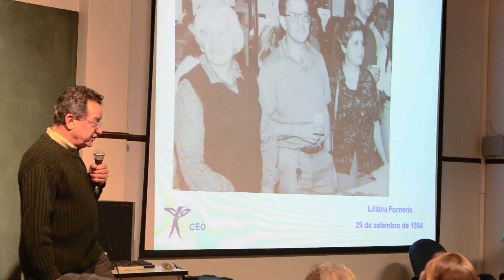CEO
Apresentação do CEO